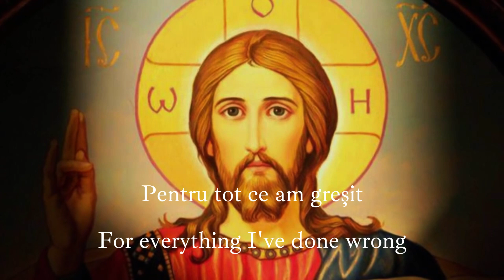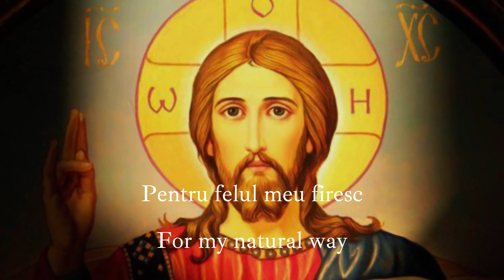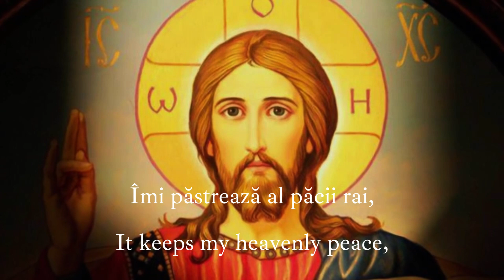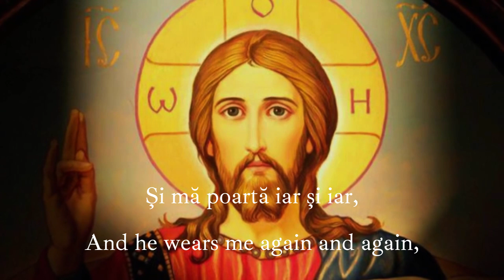Forgive me, forgive me, my God! - Romanian Orthodox song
Iartă-mă, iartă-mă, Dumnezeul meu!
Pentru gândul nesfinţit,
Pentru tot ce am greșit
Pentru vorba fără har,
Doamne, iartă-mă, Tu, iar!
Pentru timpul meu pierdut,
Fără rodul ce l-ai vrut,
Fără dragoste cu jar,

Pentru felul meu firesc
Printre oameni când păşesc,
Pentru traiul în zadar,
Pentru nevegherea mea
De-a rămâne-n voia Ta,
Pentru tot ce-a fost murdar,

Dă-mi răbdarea ce-ai grăit,
Să-mi plec fruntea umilit,
Pentru râvna mea măcar,
Doamne, iarta-mă tu iar!
Căci iertarea ce mi-o dai,
Îmi păstrează al păcii rai,
Și mă poartă iar și iar,
Doamne-n veșnicu-Ti hotar.